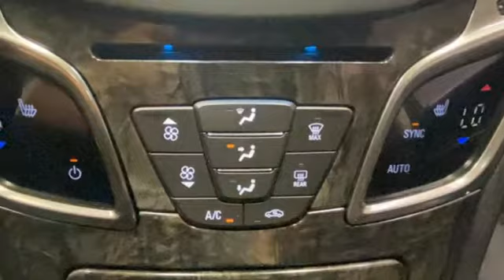2015 Buick LaCrosse Rochester NY Victor, NY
Year: 2015
Make: Buick
Model: LaCrosse
Trim: Leather Group
Engine: 3.6L V6 E85 Flex Fuel SIDI DOHC VVT
Transmission: 6-Speed Automatic Electronic with Overdrive
Color: Gray
Interior: Ebony
Mileage: 93631
Stock #: VT40383
VIN: 1G4GC5G3XFF170144
New Tires! New Brakes!! AWD, Moonroof/Sunroof, Bluetooth, Backup Camera, Leather Interior, Heated Seats, Dual Power Seats, Blind Spot Monitor, Remote Keyless Entry, Push Button Start, Steering Wheel Mounted Audio Controls, USB Port, and Alloy Wheels!!

Address:
6520 State Route 96